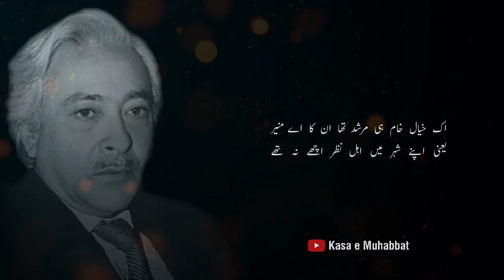Hum zuban mere the un k dil magar achy na the by Munir Niazi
Voice: Irfan Akbar